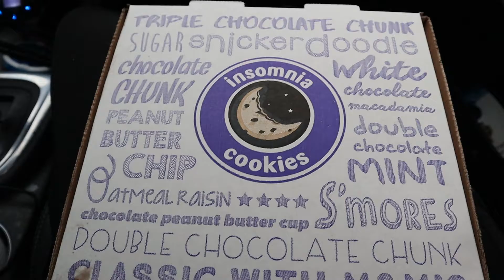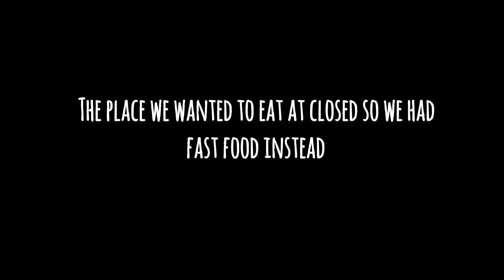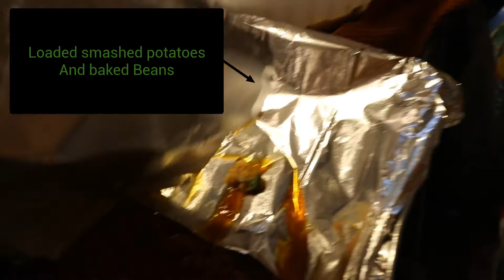vlog#4 Deck update & Family birthday Bbq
Come with us through the week and see what were up to